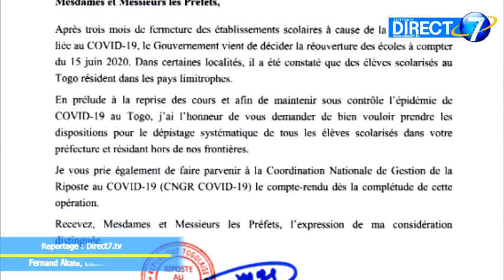Reprise des classes au Togo: voici l'appréciation des élèves et directeurs d'écoles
Tout comme au premier jour de la rentrée; tenue scolaire et sac mais également un tout nouveau accessoire, (...)